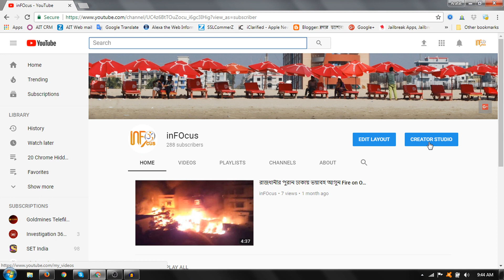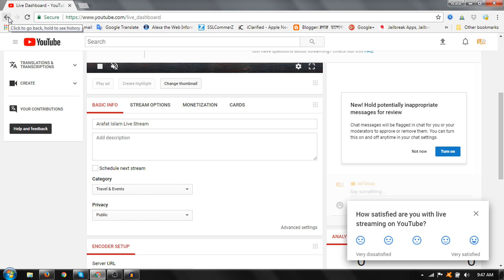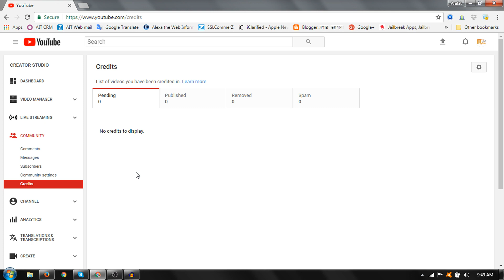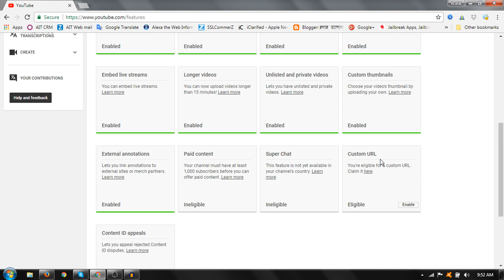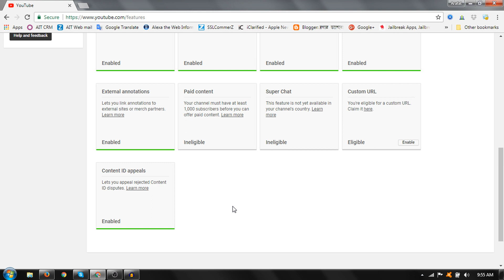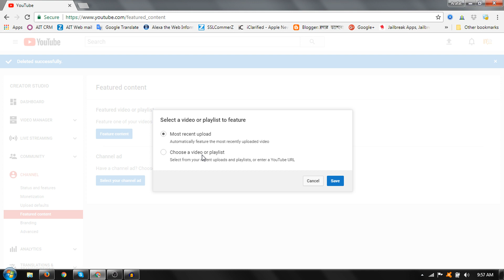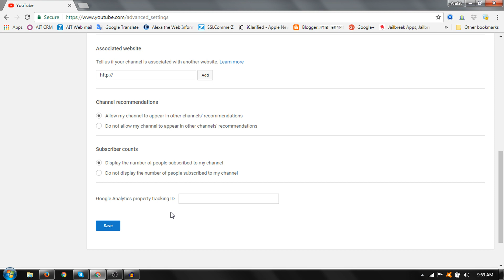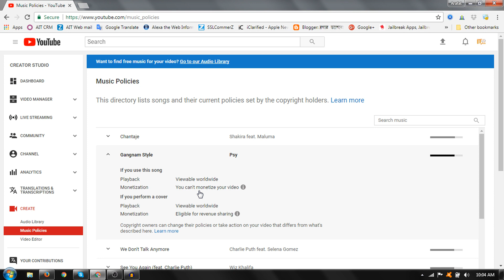কিভাবে ইউটিউব ক্রিয়েটর স্টুডিও ব্যাবহার করবেন?? HOW TO USE THE CREATOR STUDIO 2017 Bangla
HOW TO USE THE CREATOR STUDIO 2017 Bangla কিভাবে ইউটিউব ক্রিয়েটর স্টুডিও ব্যাবহার করবেন??